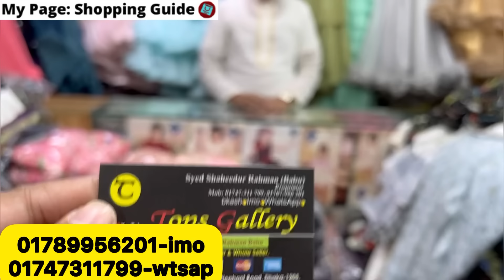Cute cute floral eid collection hijab gown/long tops collection 2023,সবচেয়ে কমদামে ওয়ানপিস/টপস গাউন